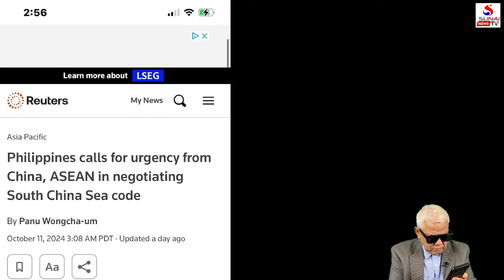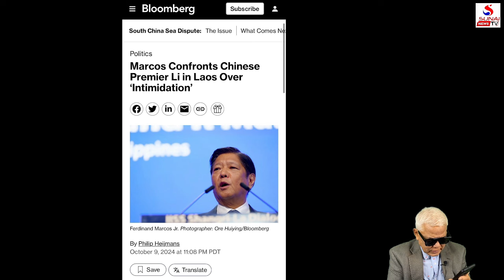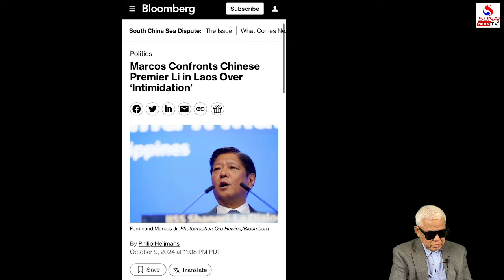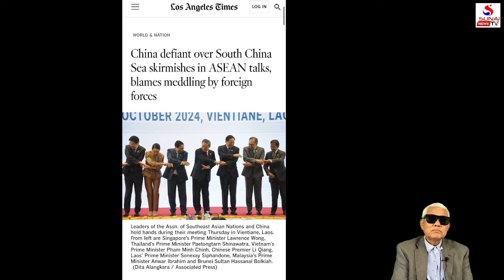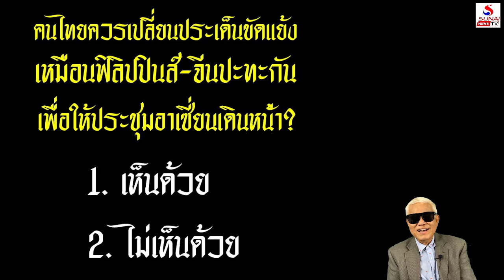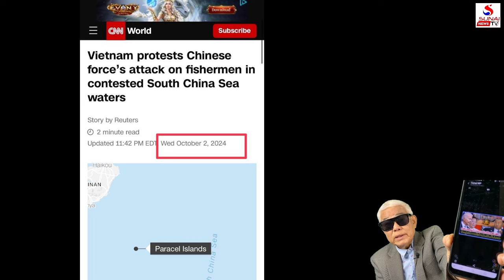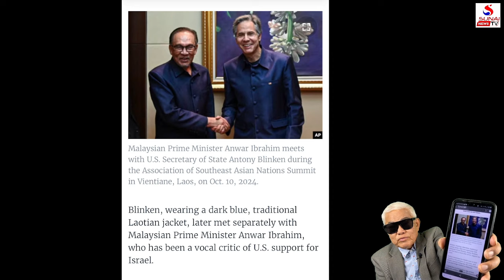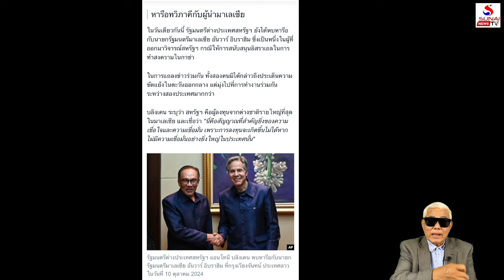อิ๊งเจอของจริงเวทีโลก, โชกเลือดมิตรฟาดหัวกันต่อหน้า / รู้เขารู้เรา ตอนที่ 1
อาเซี่ยนรุมตบเกรียนจีน, ไต้หวันหมิ่นสี…มีอะไรอะเปล่า